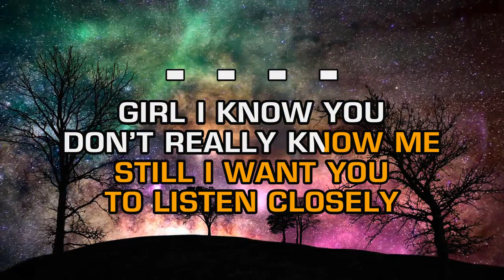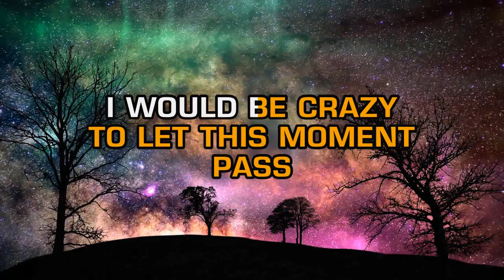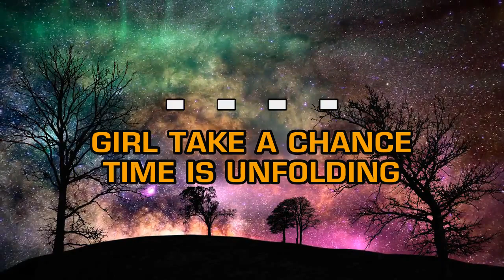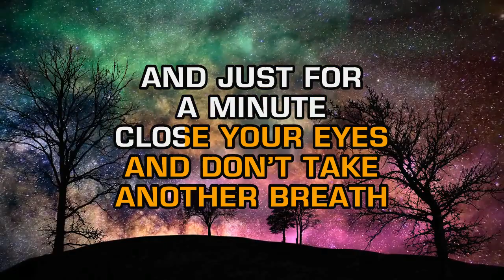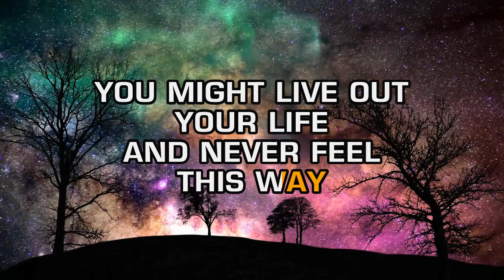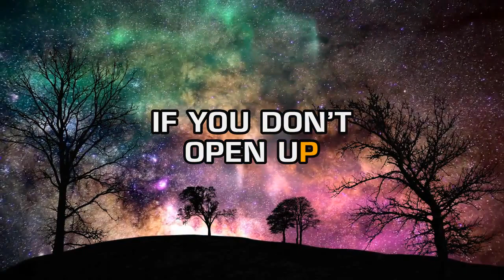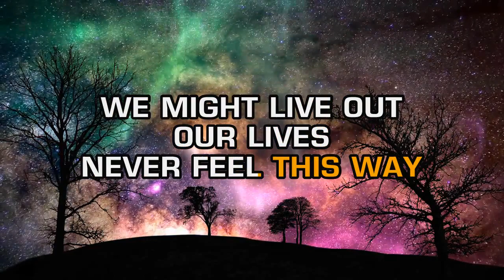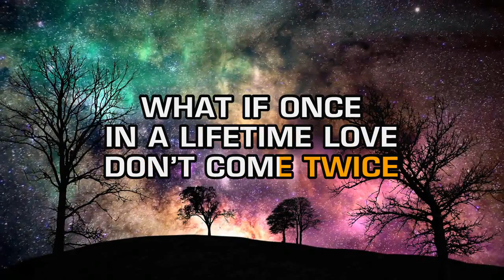Clay Walker - Once In A Lifetime Love (Karaoke EZ Sing)